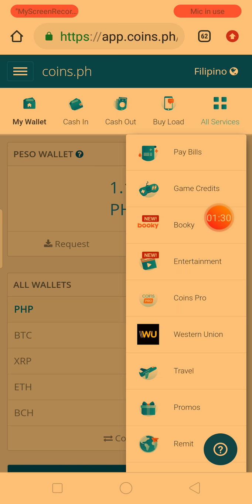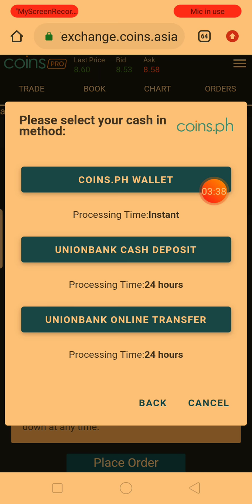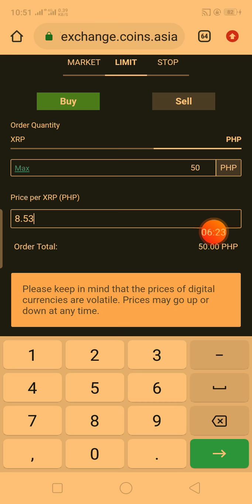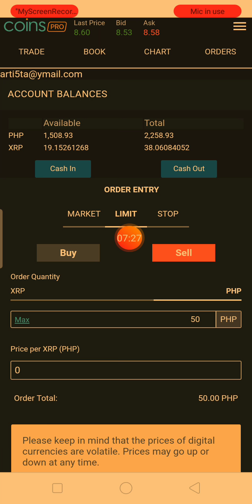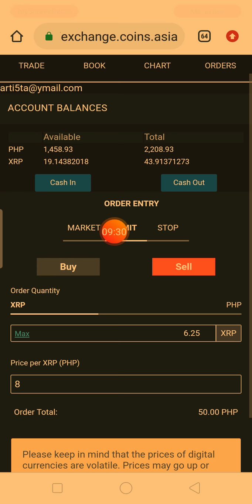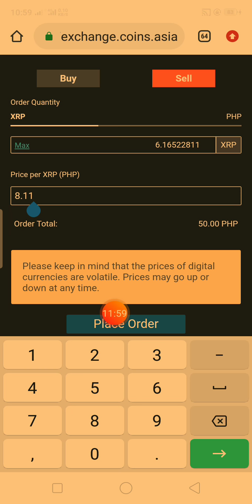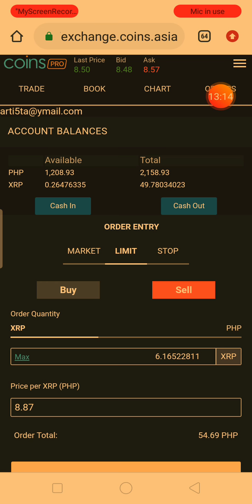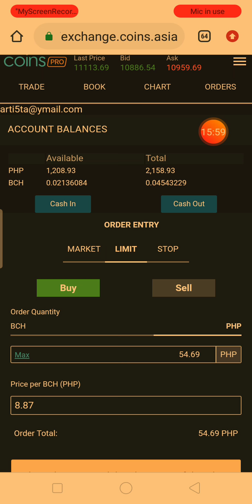"Coins Pro"The Best and Safe Trading Platform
Coins Pro, Ito lang po ang pinaka safe na trading platform ngayon.
Kadalasan sa ibang trading platform ay sugal lamang at kung minsan ay scam.
Ginawa ko tong video na to para makstulong don sa mga gustong kumita habang nasa bahay lang sa maayos na paraan.
Hindi mo kailangang mag invite para kumita ka lang.
Sarili mo ang oras mo, wala kang ibang taong liligaligin para lang kumita dito.

Kung kailangan mo e-withdraw dahil kailangan mo na ang pera ay pwedi mo i-cancel any time ang ang mga naka trade mo para ma withdraw.

Sa mga wala pang Coins.ph wallet, Sign up lang po kayo sa link na ito:

O di kayay i add nyo lang po ako sa FB account na ito: 👇👇👇👇👇👇👇

Or PM me.
I am willing to help you. ☺️☺️

Paalala:
Maliban sa mga link na yan ay iwasang mag log in sa ibang site para di ma scam o ma hack ang inyong account.

Hanggat maari kung di nyo kabisado ang Coins.ph Apps sa Play Store ay iwasang mag Install nito at sa halip ay mag login na lang sa original link na yan galing kay Coins.ph.

Dahil maraming fake apps ngayon sa play store, dahilan kung bakit ang iba ay nahahack o na e scam at inaakala nila na Coins.ph daw ang scam.

Tandaan hindi acam ang Coins.ph kundi ang mga fake site o Application kung saan nakakapag log in tayo dahil hindi natin ito alam.